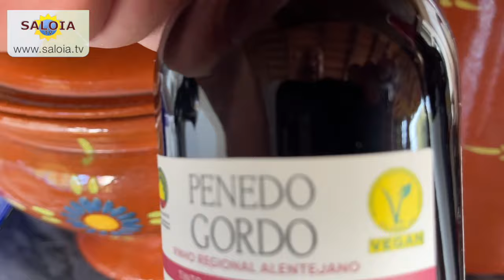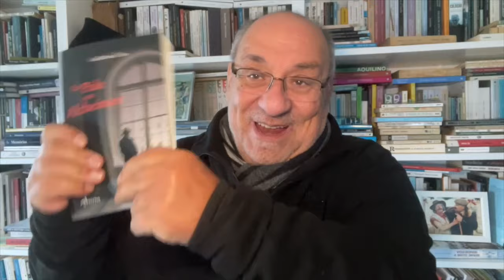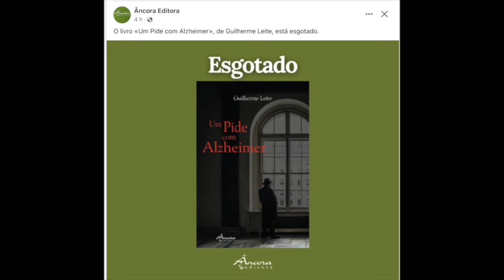Mexilhão com Pimentos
Começou por ser com tomate, e acabou por ser com pimentos.
Resultado: Comer e chorar por mais!
É mais um vídeo Eu Quero é Tacho